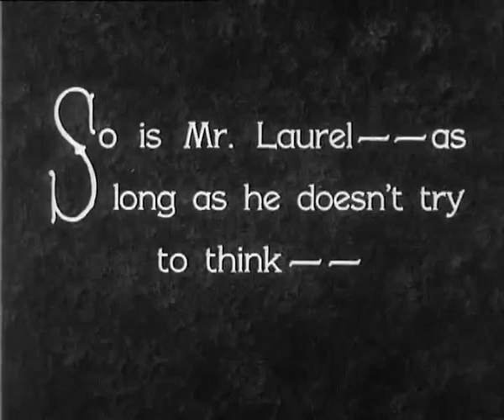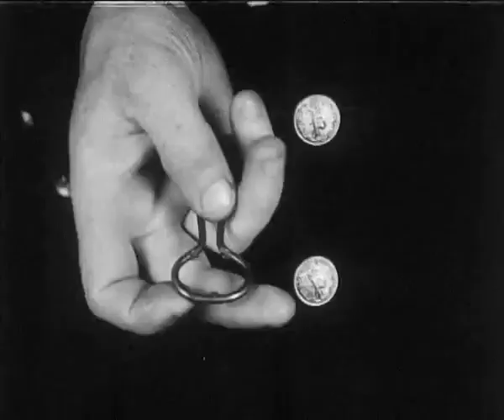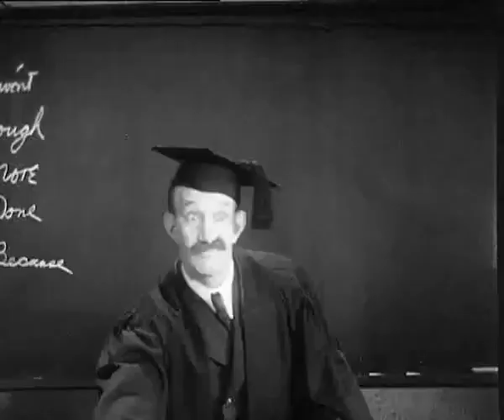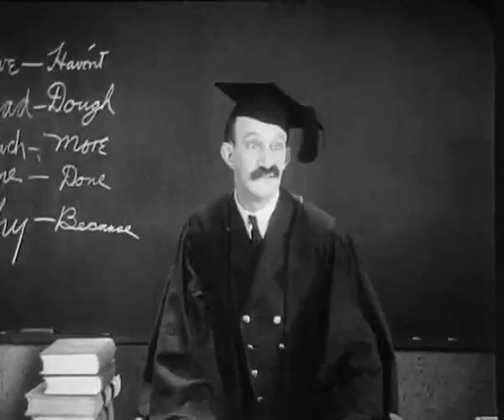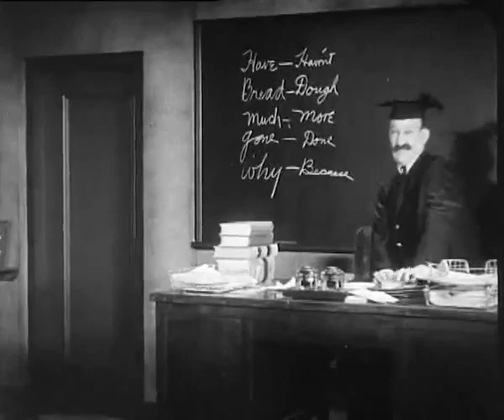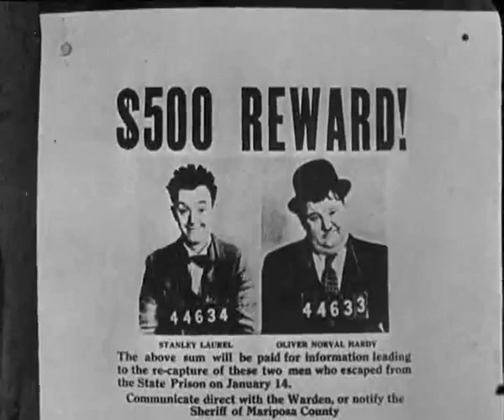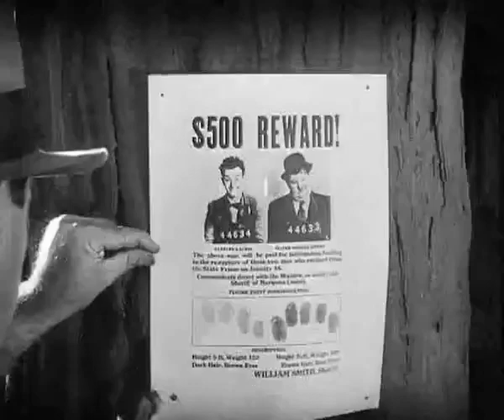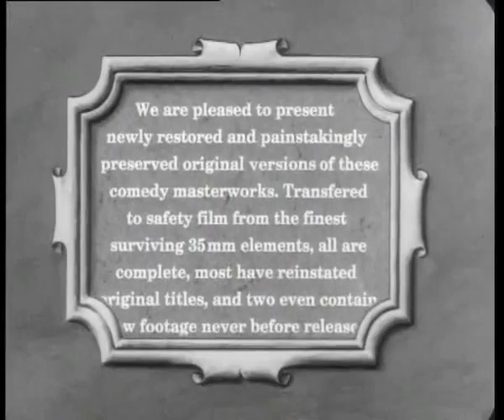Laurel and Hardy - Pardon Us-1931